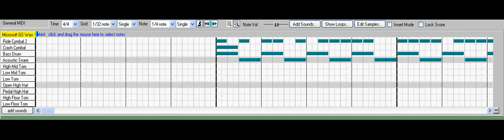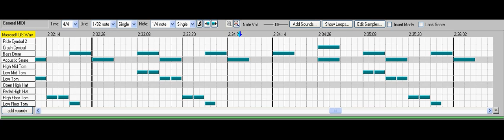Lumine (2nd form) Drum Tab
Drum tab for the battle with Lumine's second form in Megaman X8